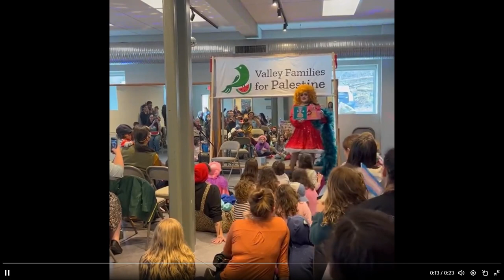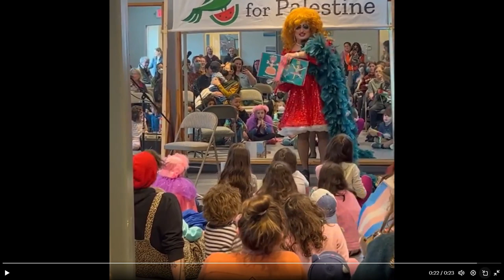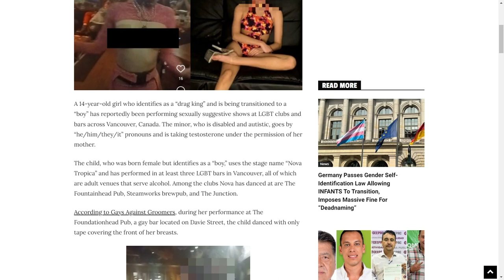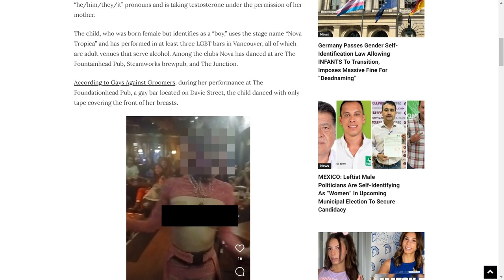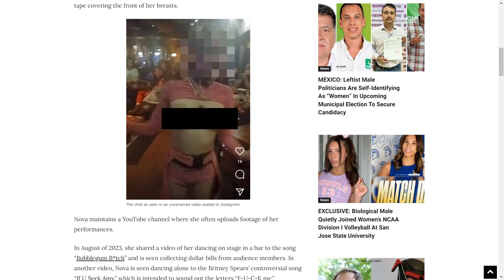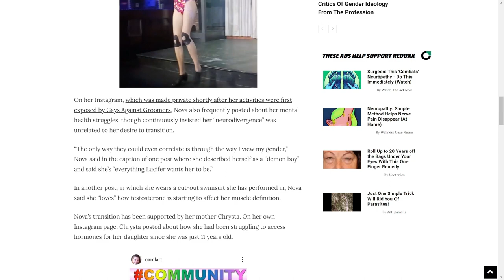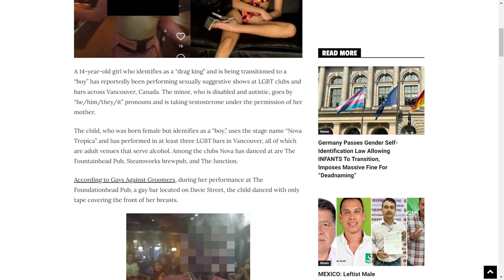Inappropriate Dancing on Children Should be Illegal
Spoiler alert, its disgusting